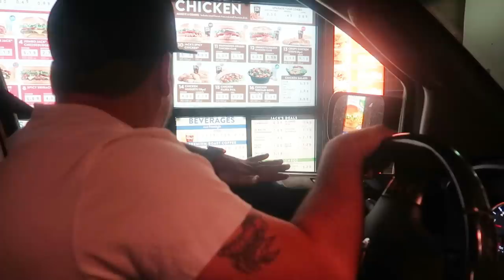Ordered the entire McDonalds & Jack In The Box value menu *20 items*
We ordered more than 20 items at McDonalds and Jack In the Box from their value menus

Send mail to:
89112